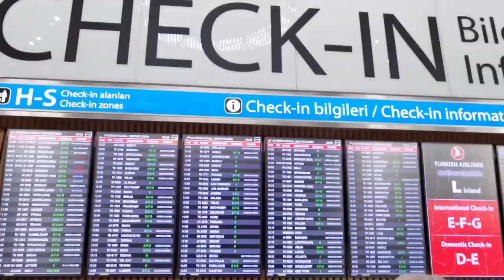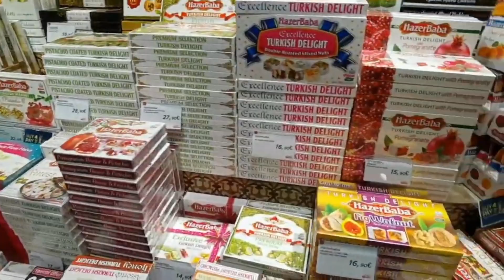Istanbul airport turkey | Istanbul airport 4k walking tour | MS Art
🔔 Don't forget to turn on the ringtone to be notified of the latest videos. Thanks ❤️

Msart2823
MS Art
Msart

Travel vlog | Switzerland | France | pakistan | Belgium | Dubai | art | MSart